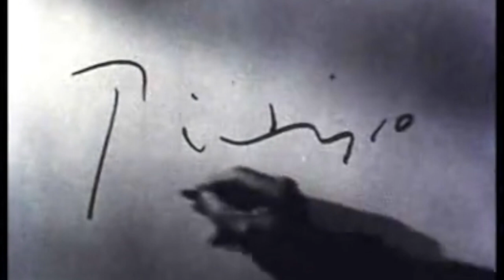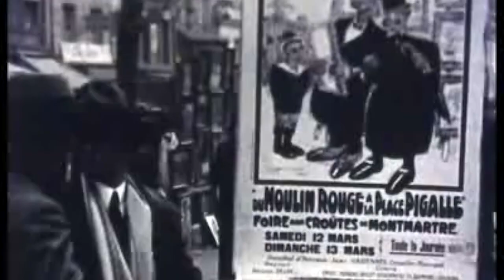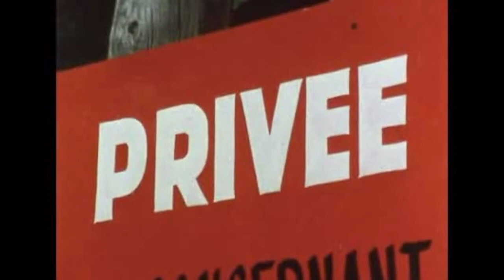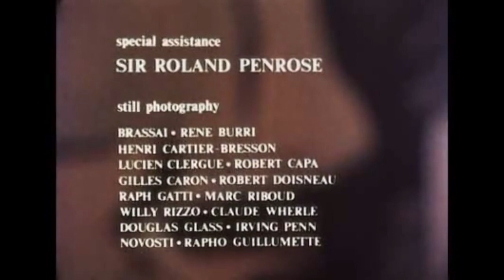Bioraphy: Picasso is 90 (1971)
A celebratory retrospectives of Pablo Picasso's paintings and sculptures as he turns 90 years old.

Produced by: William K. McClure
Reported by: Charles Collingwood
Production company: Carousel Films
Release date: 1971
Language: English
Credit: Internet Archive